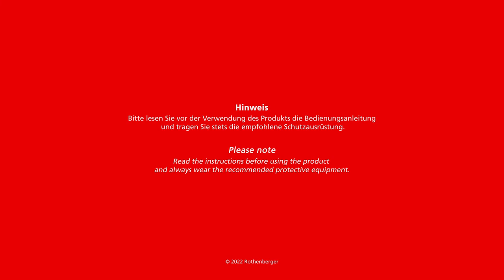Cordless pipe cleaning machine R600 VarioClean | Highlight Overview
Universally applicable indoors and outdoors: the R600 cordless pipe cleaning machine with VarioClean electronics. Perfectly suited for installation, janitor service and pipe cleaning companies for effective and flexible removal of blockages in wastewater pipes up to 150 mm in diameter.

Chapters
00:00 Introduction
00:20 Features
01:19 Summary